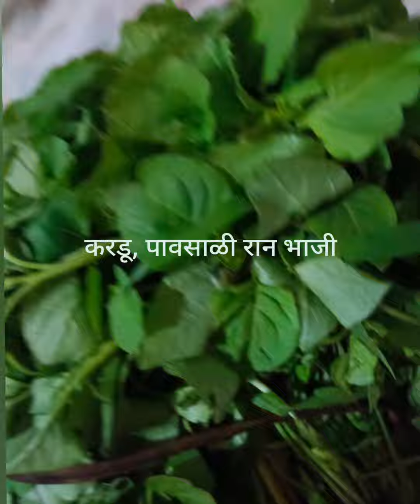पावसाळी रान भाजी: कुरडू.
cooking is an art. Try various new recipes. These are our old and traditional recipes.